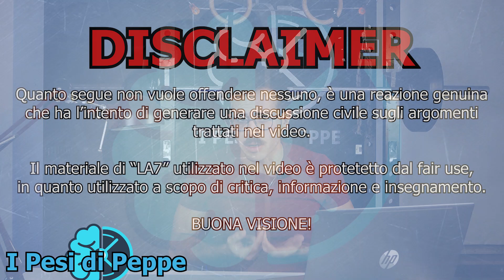"Piazza pulita" sul bodybuilding: ignoranza e disinformazione. Selvaggia Lucarelli che cosa dici!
Reazione al servizio sul bodybuilding del programma Piazza pulita su La7. Un servizio pieno di luoghi comuni e disinformazione sul mondo del bodybuilding e della palestra, che non racconta la verità del bodybuilding in maniera corretta.

Questa è la mia reazione a caldo, senza copione.

Se sei interessato al servizio di coaching online o schede personalizzate